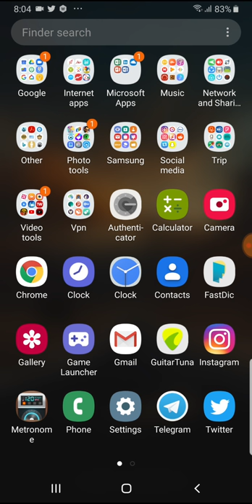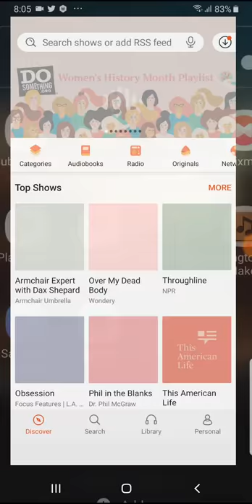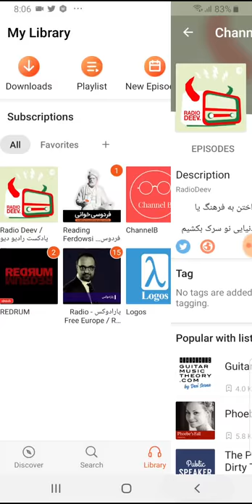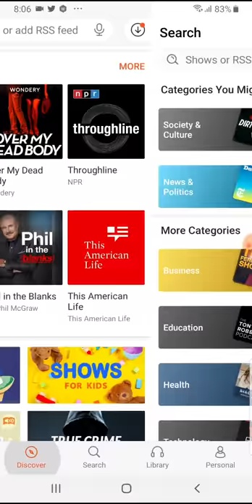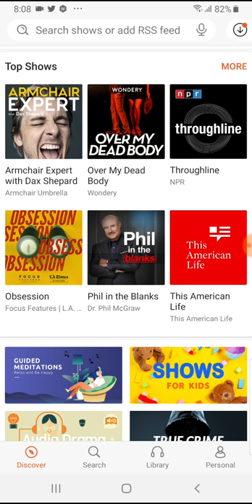مروری کوتاه بر پادکست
castbox
رو می تونی از اینجا دانلود کنید
play store